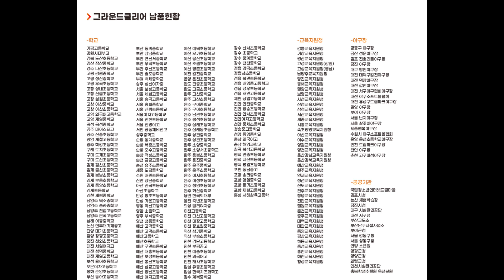교육지원청에서 그라운드클리어를 선택하는 이유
안녕하세요.

안전하고 쾌적한

운동장 환경 조성을 위해

최선을 다하는

(주) 스마츠입니다.

오늘은 경남 통영에 위치한

통영교육지원청 그라운드클리어 납품 후기입니다.

THANKS TO

🎵Track : 스쿠터 여행 -